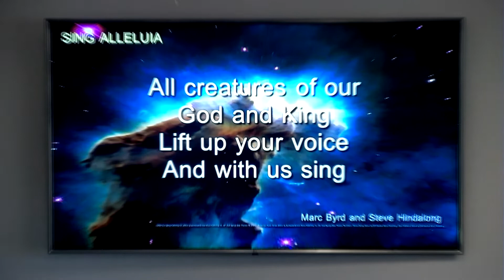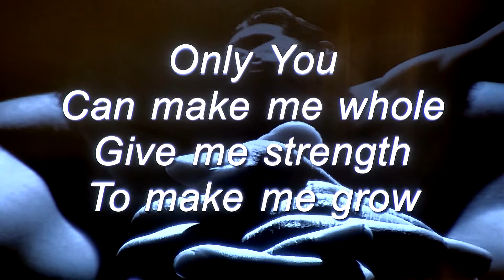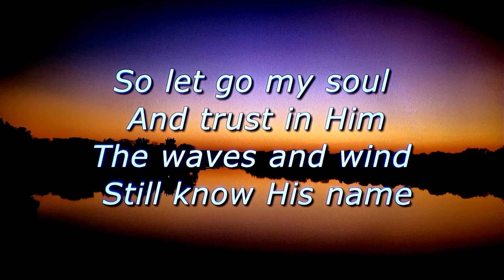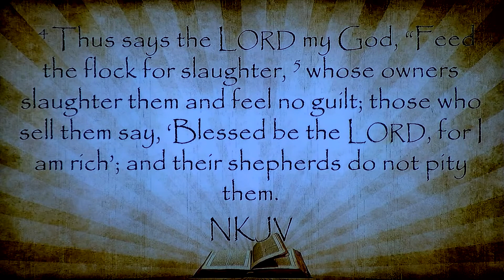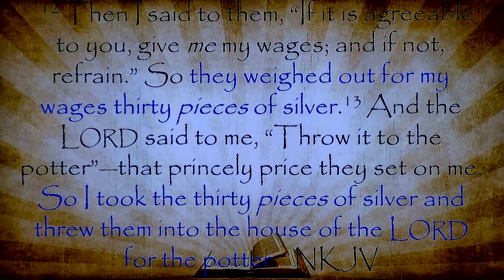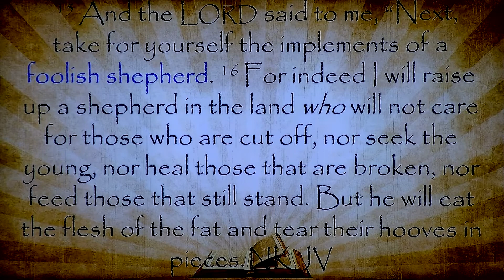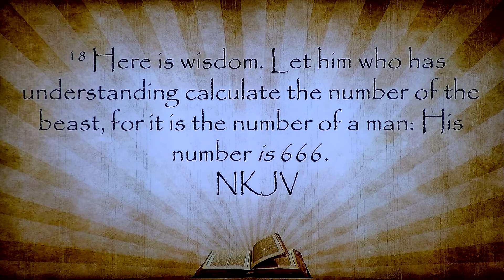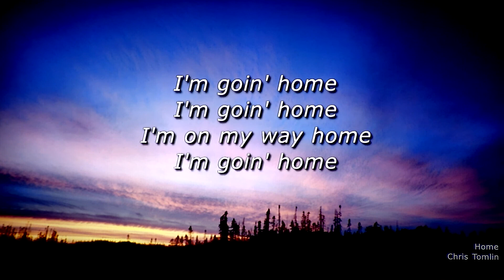Zechariah 11 - The Worthless Shepherd - June 15, 2022